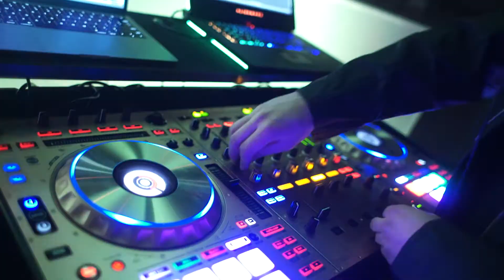Malaineys Friday Night Promo Generic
Follow us @djrikiton